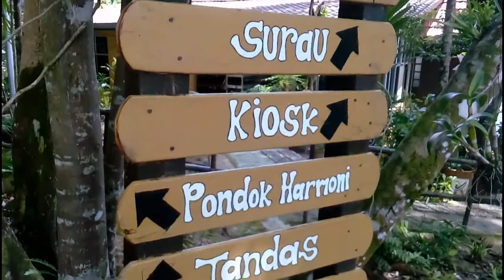HOUSE BOAT TASIK KENYIR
House Boat Tasik Kenyir dan Sekitar Taman Herba reupload
2 Hari 1 Malam
2 Day 1 Night
2D1N